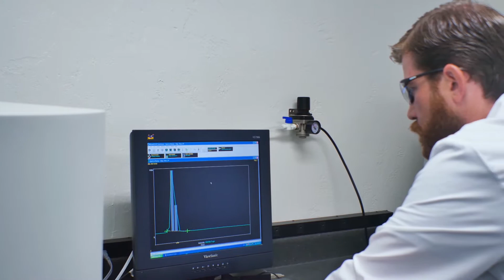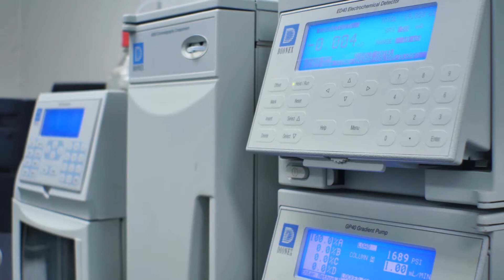Ag Laboratory Consulting Company Video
Ag Laboratory and Consulting is a industry leading agriculture laboratory and consulting company. With leading nutrient and salt monitoring technology call a Lysimeters, and cloud base irrigation monitoring and control system Ag laboratory & Consulting can provide the agriculture industry with the high level of agronomic consulting by our world class Agronomist team.